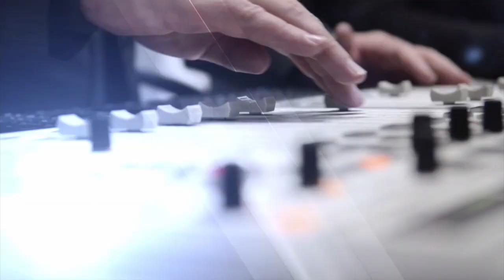Kombuis - Sjef Izelle Hoffman - Pastaslaai met Eksotiese Tamaties - 4 Sept 2018